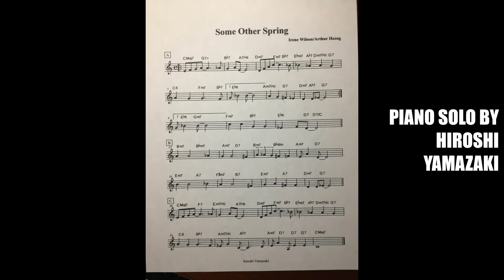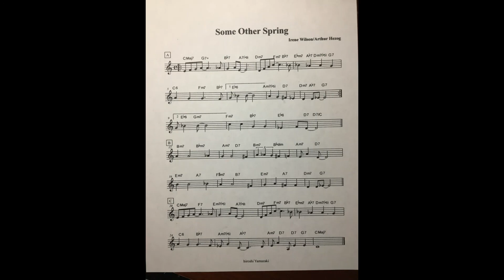Some Other Spring / Hiroshi Yamazaki Jazz Piano Solo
Some Other Spring
Piano Solo by Hiroshi Yamazaki
June 20 2020 Carrollwood Studio ,New York